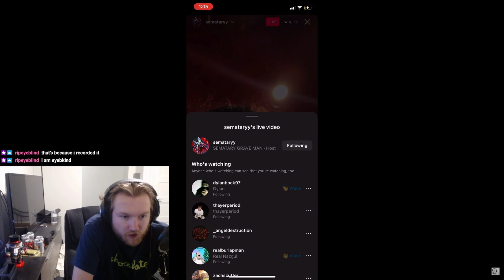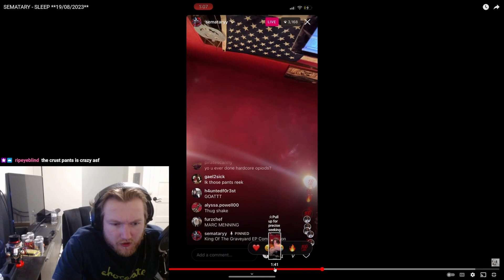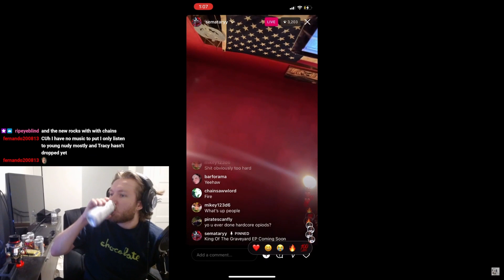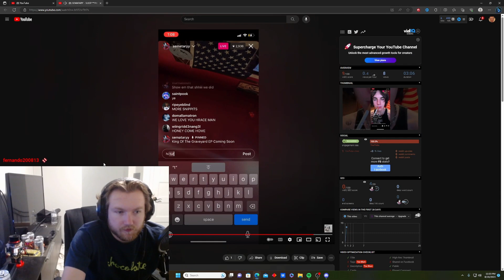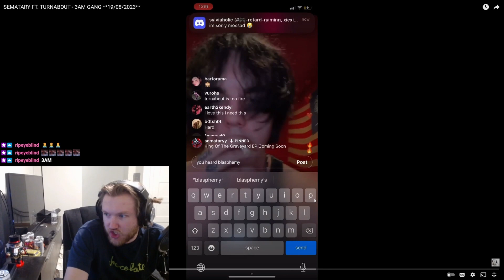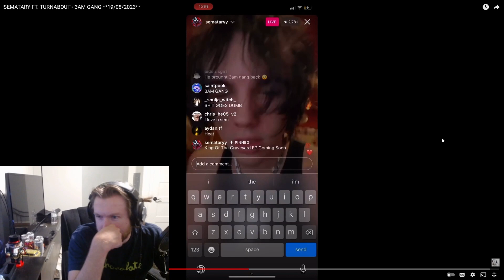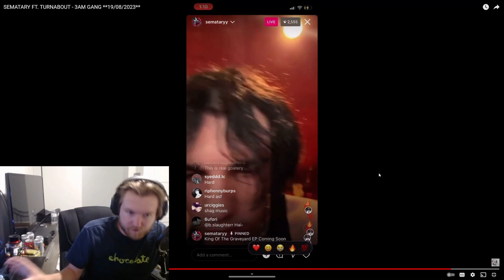3AM GANG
3AM GANG CERTIFIED GRAVEYARD CLASSIC